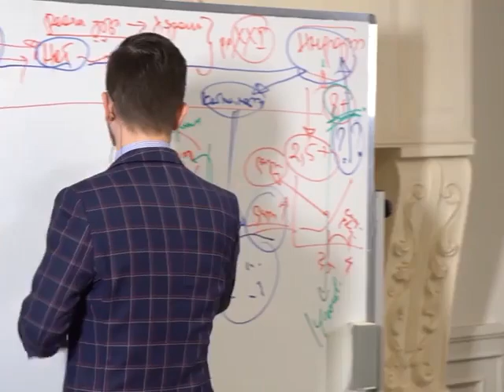Что случится, если забрать ваш телефон? А.В. Курпатов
kurpatov_official: «В 2017 году автор чата Gmail и "кнопки крутости" Facebook, которую мы привычно называем лайком, Джастин Розенштейн сообщил в интервью The Guardian, что он заблокировал на своём смартфоне новостные сайты и мессенджеры, установил лимит на пользование Facebook и поручил своему помощнику, чтобы тот установил на его телефоне родительский контроль, запрещающий установку новых приложений.
Что заставляет бунтовать против новых технологий тех, кто эти технологии создал? Осознание происходящего. Джастин говорит, что его шокировало осознание того факта, что человек в среднем касается экрана своего телефона 2617 раз за день.
То есть это очевидная зависимость, которая приводит к утрате навыка концентрации, уменьшению объёма памяти, влияет на мышление, провоцирует агрессию, чувство тревоги, депрессию и нарушение сна. По сути, это конец цитаты.
Впрочем, The Guardian проинтервьюировал не только Розенштейна, но и опросил множество других новых "сопротивленцев", ещё не так давно работавших (и даже продолжающих работать) на высоких постах в компаниях Силиконовой долины.
В целом, никто не скрывает, что весь функционал интернет-ресурсов, и в первую очередь социальных сетей, направлен на то, чтобы, по сути, на уровне психофизиологических реакций сформировать у пользователей зависимость от них.
Характерные звуки, всплывающие уведомления, красные значки непрочитанных сообщений, бесконечные ленты, автоматическое воспроизведение, рекомендации и т. д. — это искусные способы манипуляции человеческим поведением, которое, как нам известно благодаря Ивану Петровичу Павлову, склонно к динамической стереотипии.
В 2014 году сингапурские психиатры обратились во Всемирную организацию здравоохранения (ВОЗ) с просьбой дать возможность официальной установки диагноза "зависимость от Интернета и цифровых устройств" и признать это состояние расстройством психики.
Подчёркиваю: когда психиатры говорят о зависимости, они говорят не о простом пристрастии или увлечении, а о том, что мозг человека претерпел специфические изменения, и теперь без объекта зависимости он будет испытывать стресс и боль».
Цитата из книги «Четвёртая мировая война. Будущее уже рядом!»